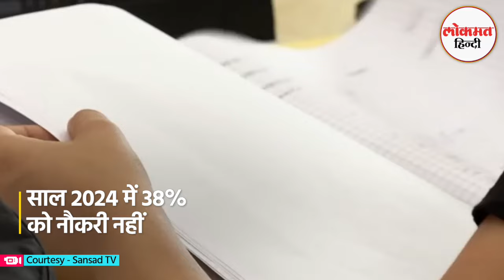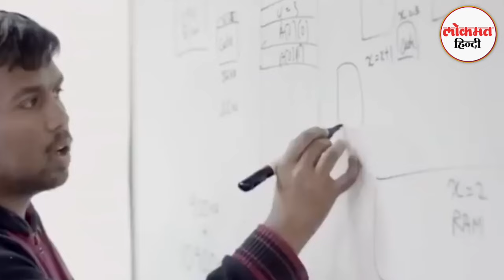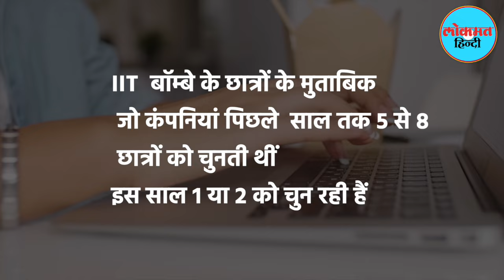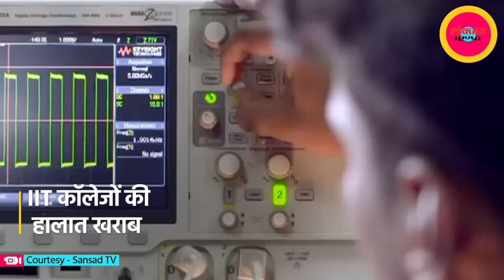Many Students of IIT Are Not Getting Placed| What is The Reason?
2021-22, 1105 students who were registered under the career services of the IIT were placed and in 2022-23, 1270 of 1513 students who were registered for the career services got placement. In 2021-22, 366 students were not placed and in 2022-23, 243 did not get any jobs.

लोकमत हिंदी यूट्यूब चैनल पर स्वागत है. यहां आपको Lok Sabha Election 2024 Results, India Poll Results 2024,  Latest Political News, Breaking News, In Depth News, एनालिसिस, फीडबैक, मनोरंजन की दुनिया, खेल-खिलाड़ी, सोशल मीडिया का वायरल रायता, फिल्म रिव्यू, खास मुद्दों पर मंथन देखने को मिलेगा.